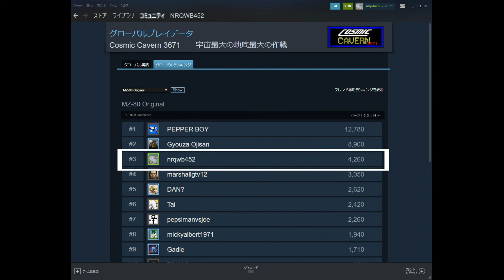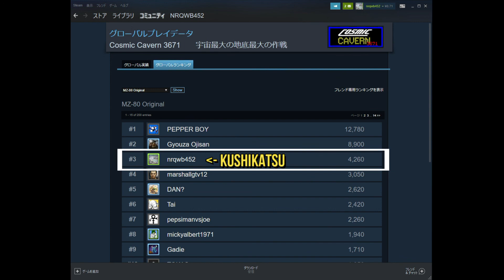[Win] 3rd in the global ranking! XD - Cosmic Cavern 3671 宇宙最大の地底最大の作戦 Gameplay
00:00 Normal
03:33 Caution!
16:40 Leaderboard 2020/12/27.
Over 4,000 points, 3rd in the global ranking! XD
This is a remake of "CHITEI SAIDAI NO SAKUSEN" in 1980.
Cosmic Cavern 3671, Mindware, 2016.